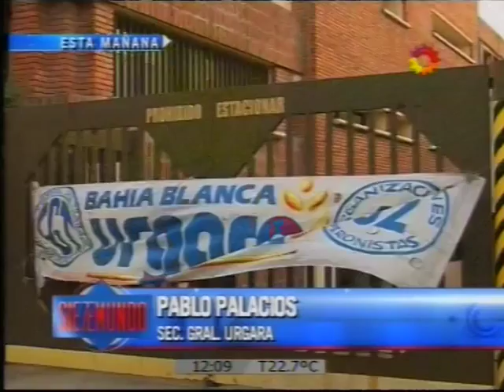PROTESTA DE URGARA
Se manifestaron frente a la bolsa de cereales.